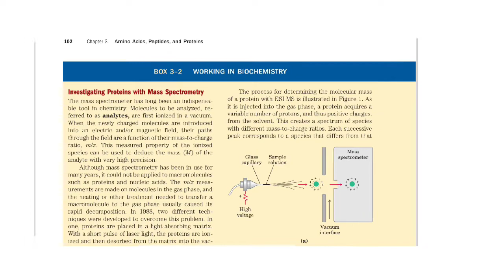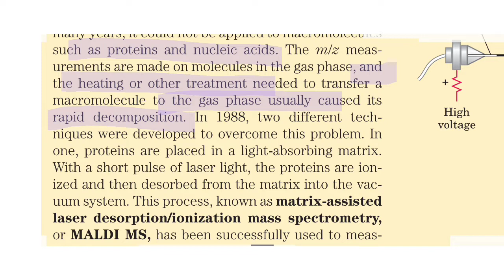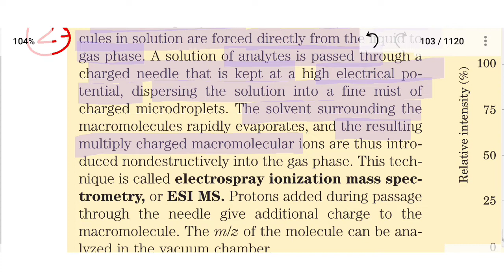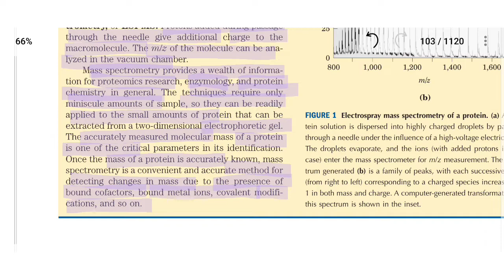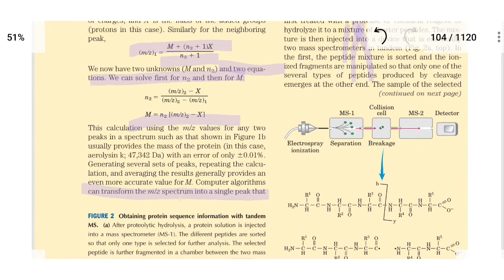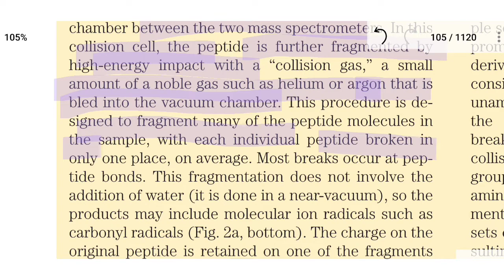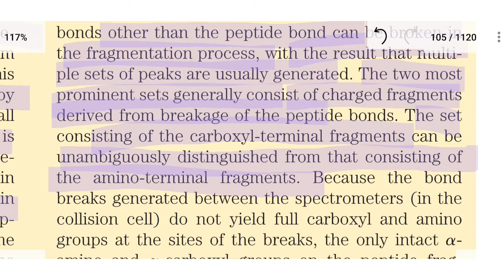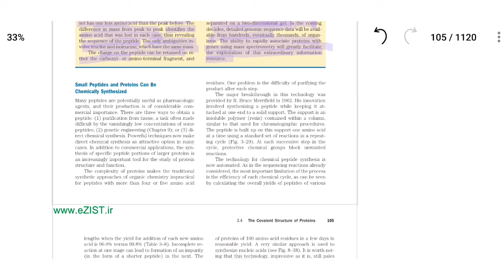MASS SPECTROMETRY || LEHNINGER || Lecture - 25(easily in hindi)